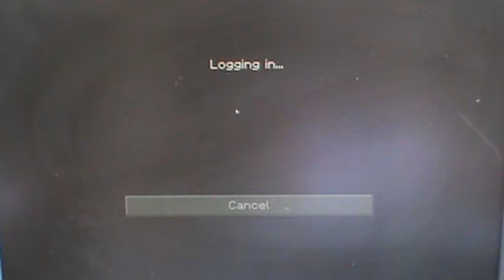Minecraft special episode: mineplex has just hit 20,000 people on it at ONCE!!!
I have witnessed the minecraft server, mineplex get over 20,000 people on at once. Good job mineplex, keep growing. This was a monumental moment.

June 27th, 2015: mineplex just hit 40,000 people on it at once!